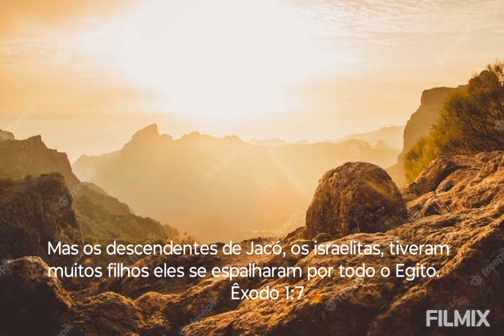Sofrimento no Egito,@cristianogomesmotivacao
Os Israelitas.